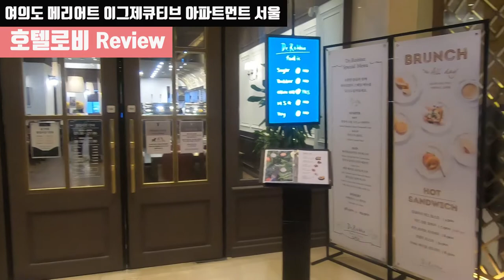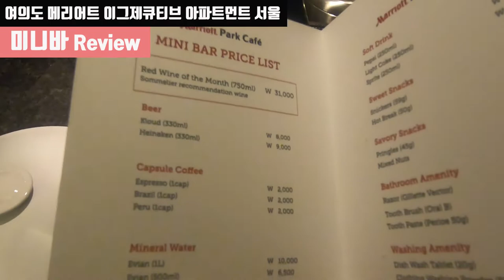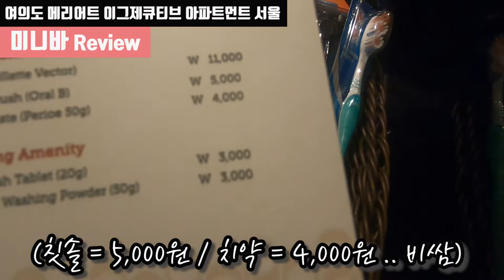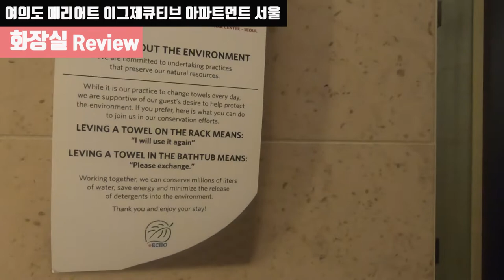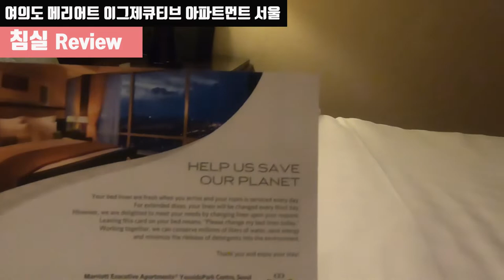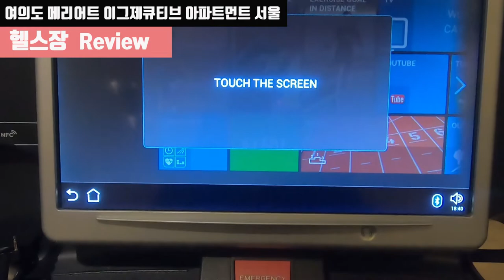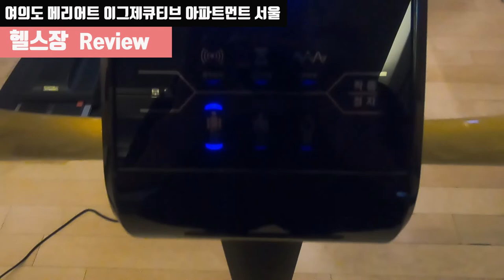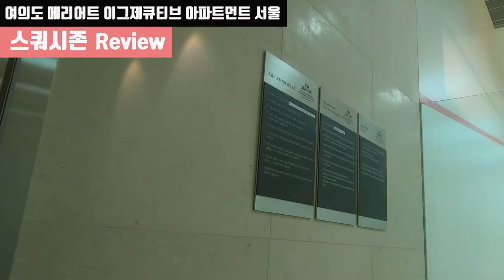명절 호캉스 즐기기! 여의도 메리어트 이그제큐티브 아파트먼트 서울 호텔 리뷰기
2019년 설명절이 다가왔어요~ 다들 어떻게 보내고 계신가요?

혹시 저 처럼 명절에 호캉스 떠나시는 분 있으신가요?
저는 서울 여의도에 위치한 메리어트 이그제큐티브 아파트먼트 서울에 다녀왔습니다. 따끈따끈한 리뷰기를 공개합니다~

그리고 혹시 명절 스트레스 받으셨다면!
저처럼 '셀프 선물'을 주면서 스트레스 확 날려버리시길 바래요^^